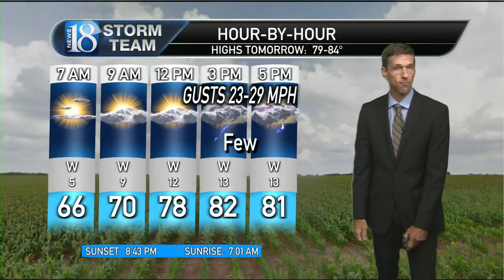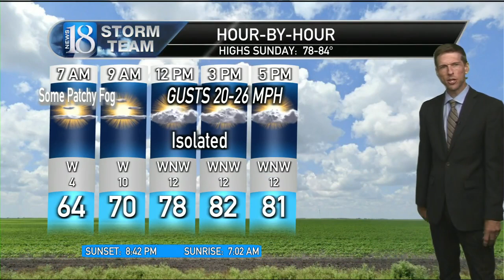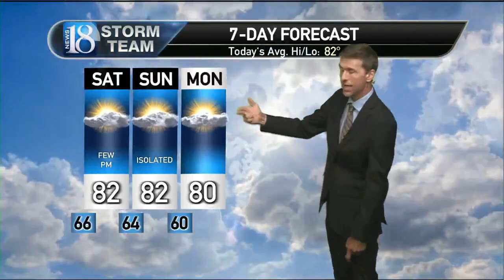August 16, 5 PM Weather Forecast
Few t'showers & turning a bit cooler, but still humid.